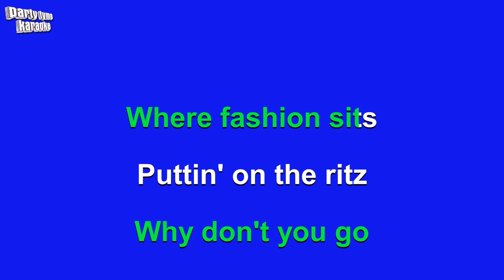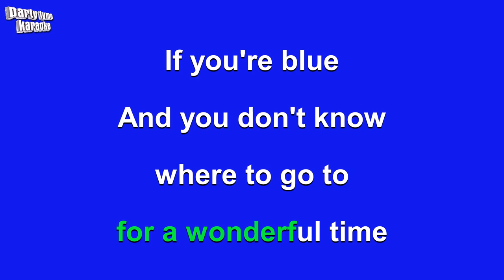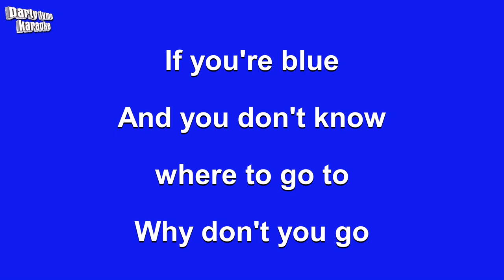Taco - Puttin' On The Ritz (Karaoke Version)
Karaoke sing-along version of 'Puttin' On The Ritz'
made popular by Taco,